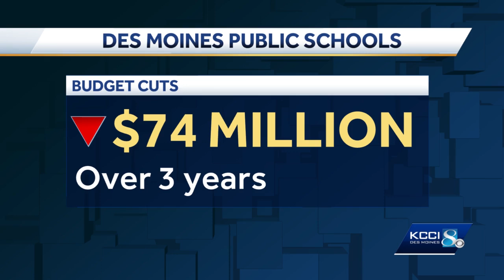Editorial: There are multiple reasons the DMPS stadium is a terrible idea